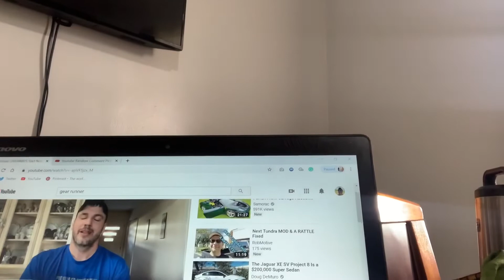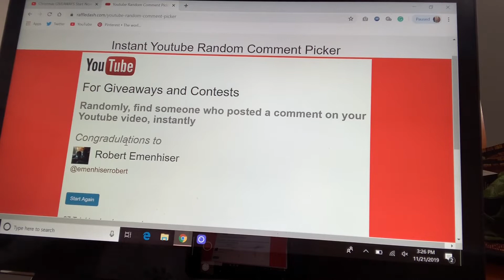Christmas Giveaway Number 2 & Giveaway Number 1 Winner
So here is the official Christmas giveaway number 2 announcement and also the winner of the first giveaway is picked.